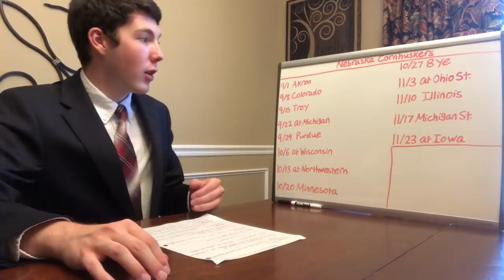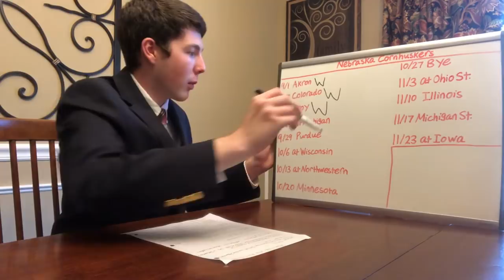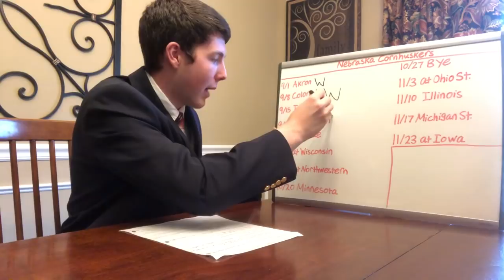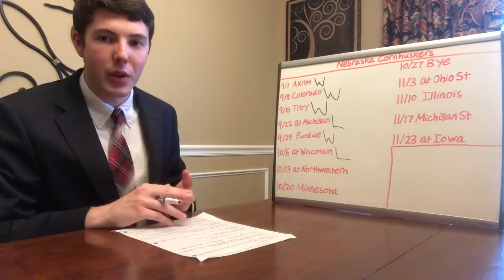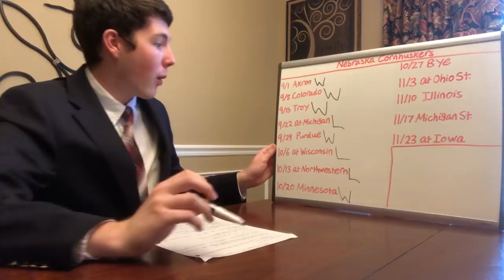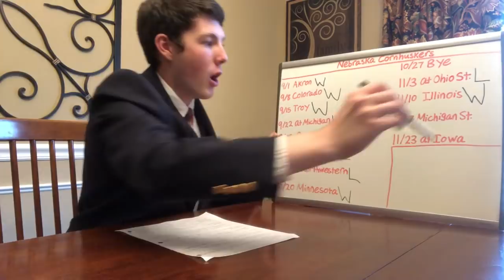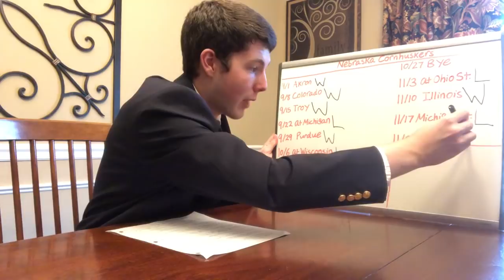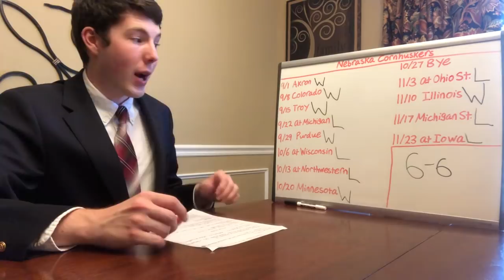2018 Nebraska Football Predictions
The Scott Frost Era officially begins at Nebraska. After going a shocking 4-8 last season, Frost returns to his Alma Mater to turn the Cornhuskers around. He returns 7 starters on offense including veteran WR Stanley Morgan. The biggest question is who will be throwing passes to Morgan and the receivers and how accurate will they be? The defense returns 8 starters and should be the strength for Nebraska. Despite a tough schedule, I have faith in Frost and see Nebraska returning to a bowl game.